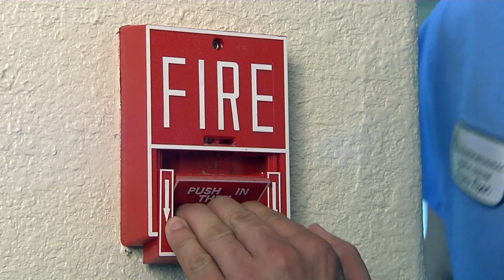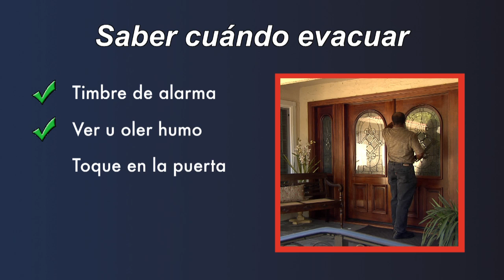KNOW Spanish YouTube sharing